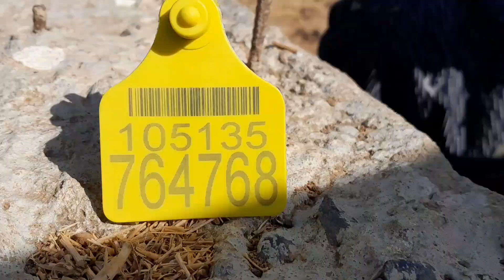हमारे गांव की गौशाला hamare gav ki gausala